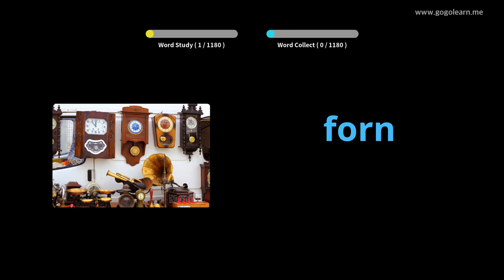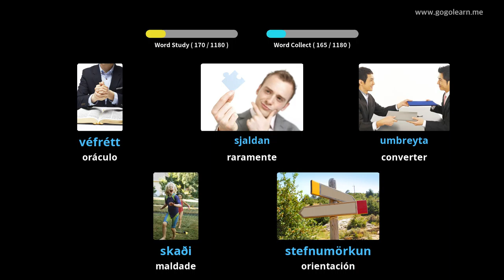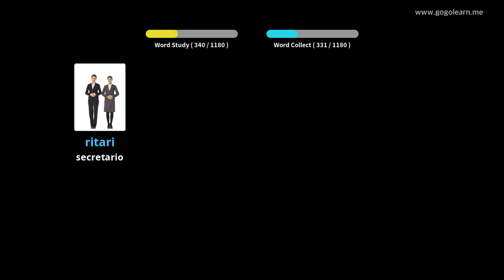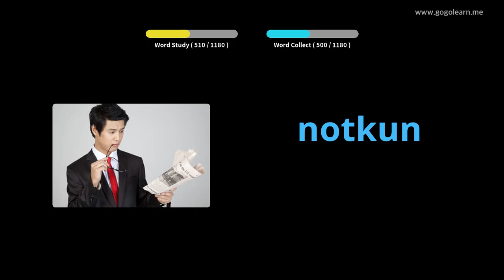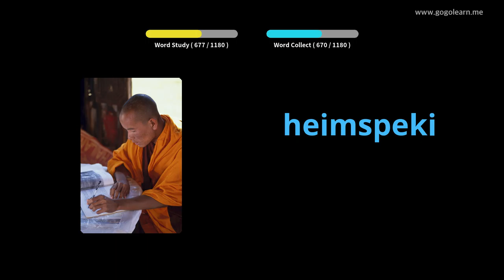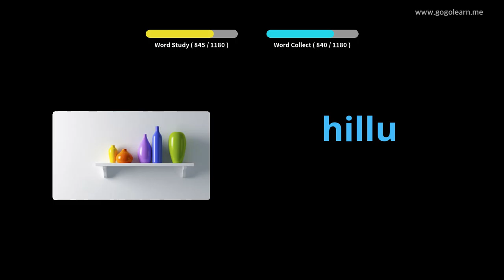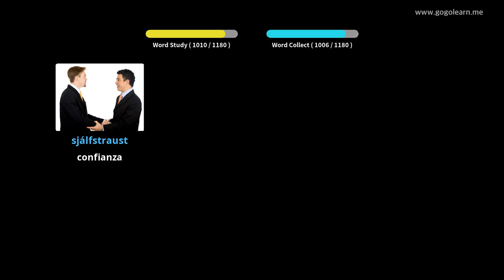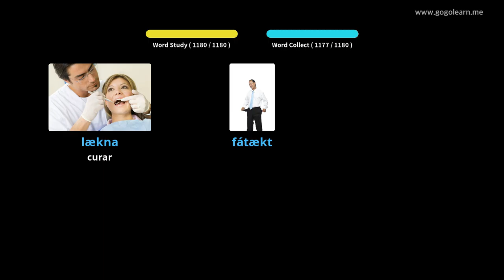Estudante de vocabulario islandés | Golearn